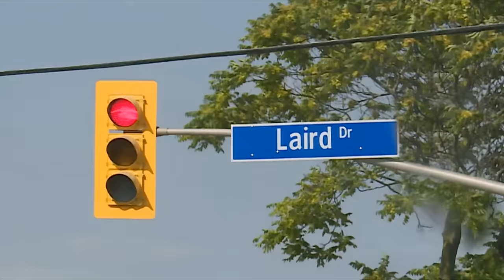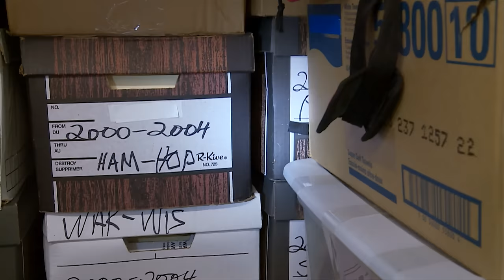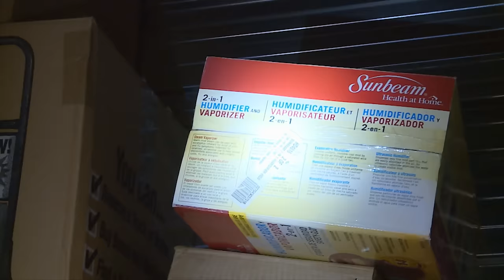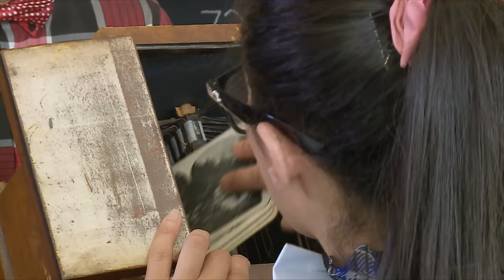Aucune stratégie | Storage Wars : adjugé, vendu S02E08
Lors de cette enchère à Leaside, Paul et Bogart optent pour une formidable stratégie qui consiste justement à n'avoir aucune stratégie ! Et cela pourrait bien fonctionner ! La journée de Roy s'illumine grâce à la présence de Robb Reiner.

Réalisateur : Geoff Siskind
Avec Don Reinhart, Ursula Stolf, Paul Kenny, Bogart Kenny, Rick Coffill, Cindy Hayden, Roy Dirnbeck